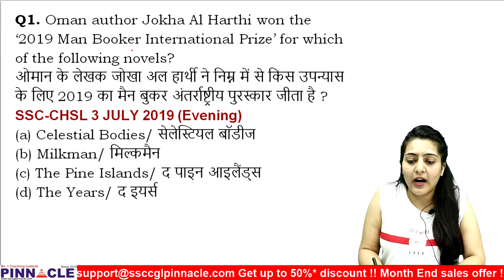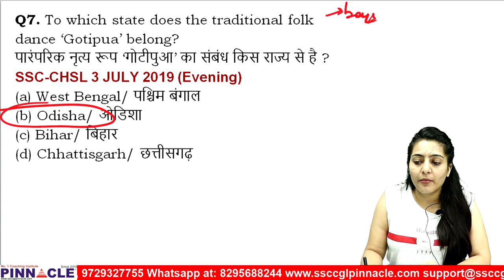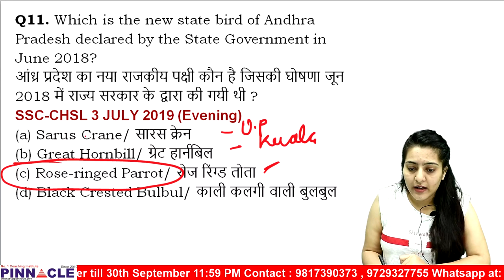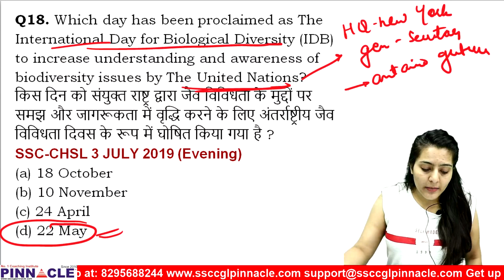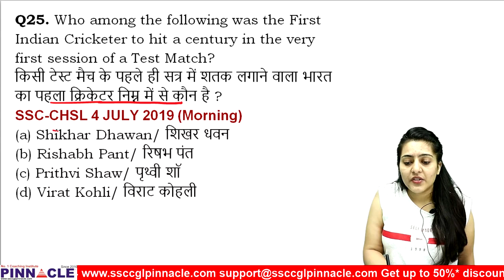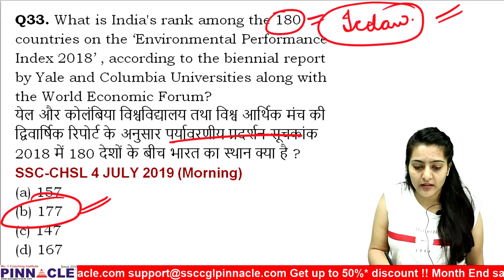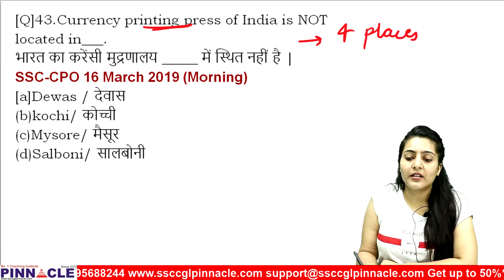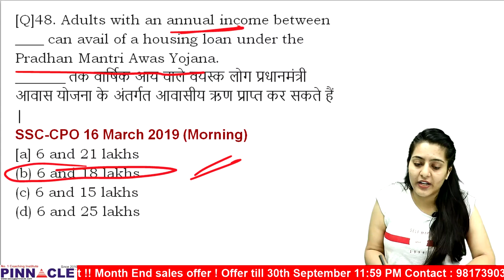SSC CGL Tier 1 2019 II General Awareness II Day 17 II 90 Days Program II Annu Madam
To join 1 Rupee Yojna ( offer is for limited period ) link is given